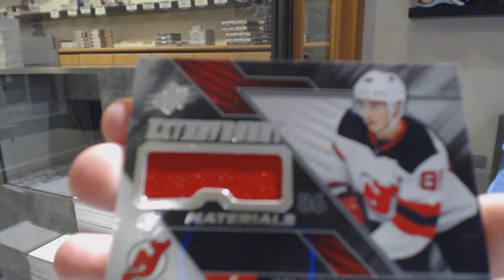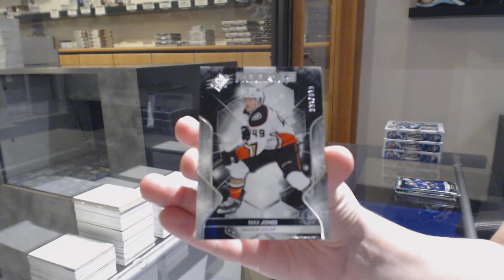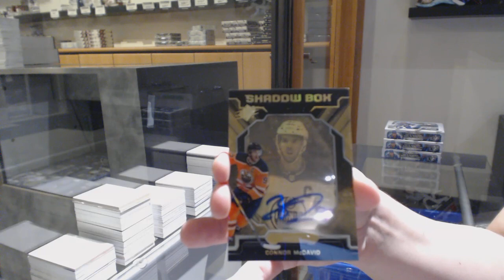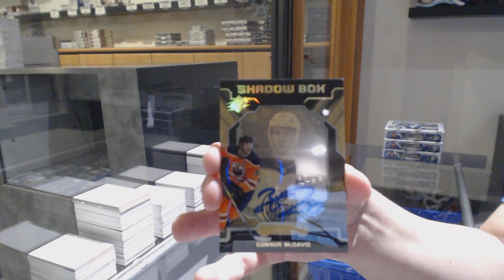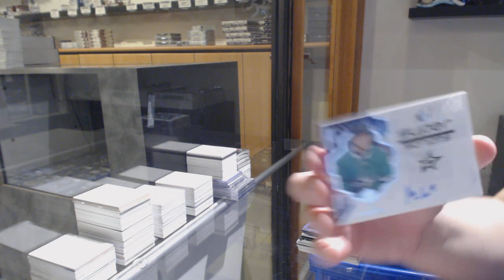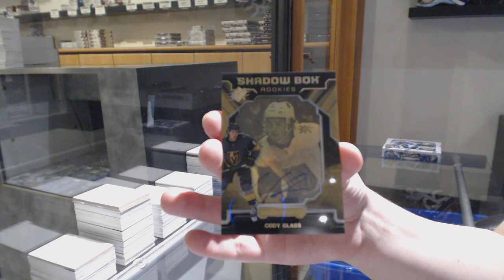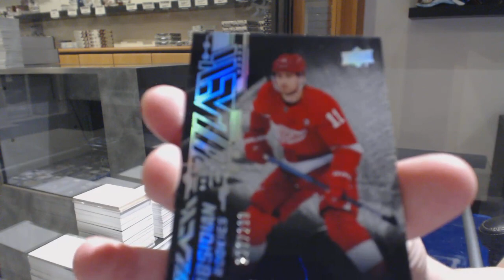19-20 Upper Deck SPx Hockey 5 Box Break - C&C GB #10,929